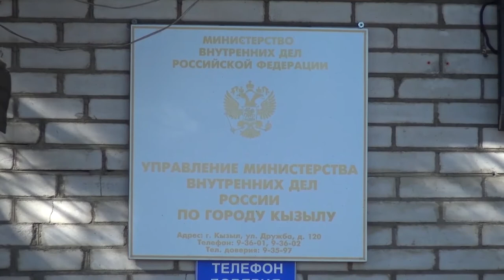Сотрудниками уголовного розыска раскрыты два хищения имущества из домов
6 апреля в полицию города Ак-Довурак  поступило заявление о краже. 27-летний житель села Кызыл-Мажалык сообщил, что ночью неизвестные, взломав замок входной двери, проникли в его дом и похитили телевизор и гитару. Семья заявителя крепко спасла и не услышала, что в доме находятся посторонние. Еще одно аналогичное заявление поступило от 37-летнего жителя также с. Кызыл-Мажалык. Около 04 часов утра неизвестные проникли в его дом и похитили ноутбук и 3 сотовых телефона. Прибыв на места происшествия, полицейские пришли к выводу, что к преступлениям может быть причастен один человек, поскольку проникновения в жилые помещения были совершены одним способом – злоумышленник использовал топор, чтобы взломать двери.